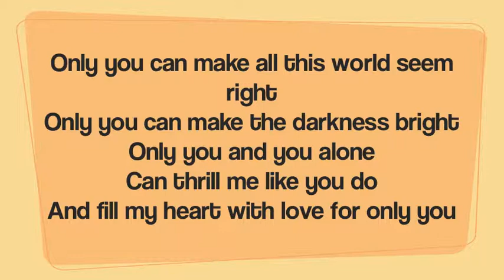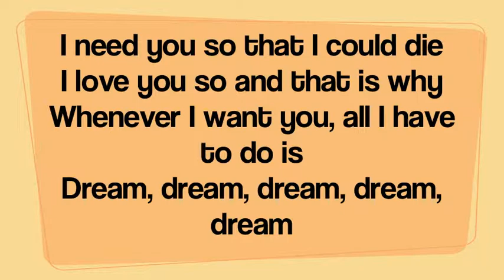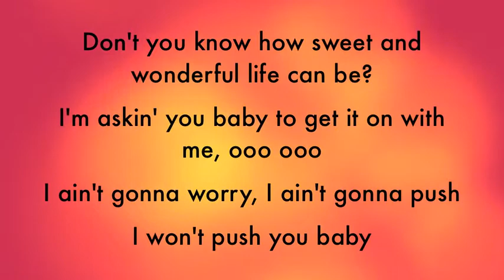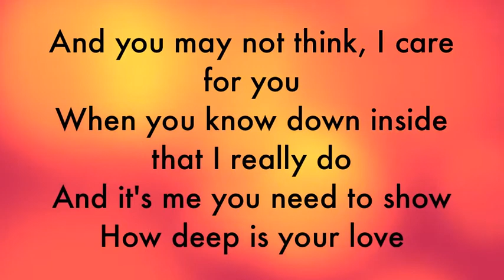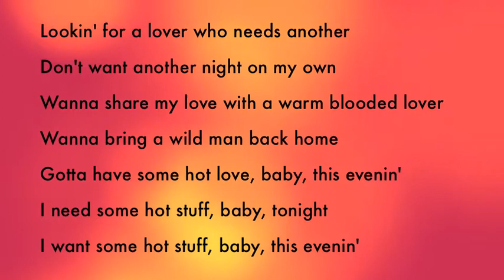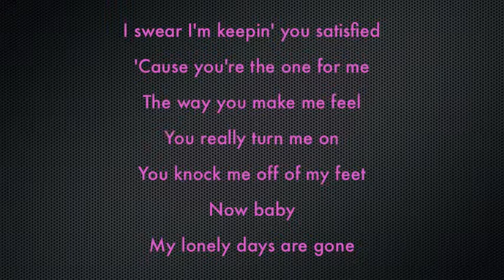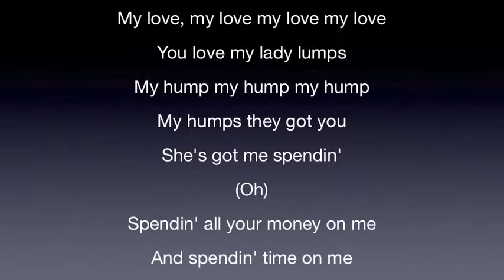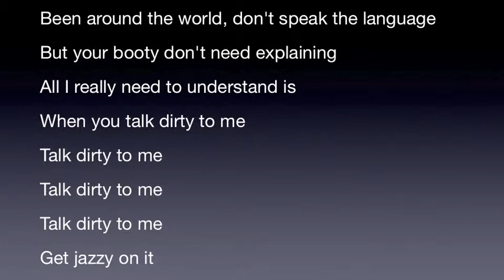Music Depicting Women Through The Decades